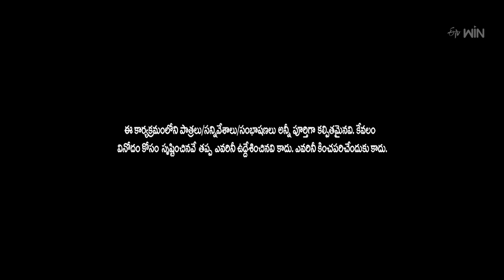Rocking Rakesh Performance | Extra Jabardasth | 12th May 2023 | ETV Telugu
Rocking Rakesh and the team perform a summer special skit and make everyone jump out of their seats with their crazy acts.